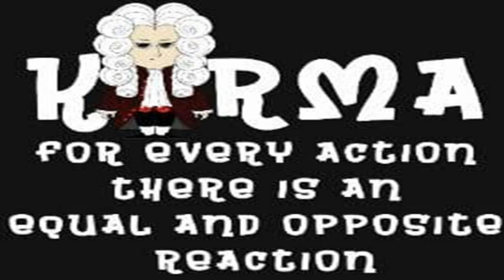What is Karma? கர்மவினை என்றால் என்ன? | இது சிவபிரபஞ்சம்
கர்மா என்றால் என்ன?